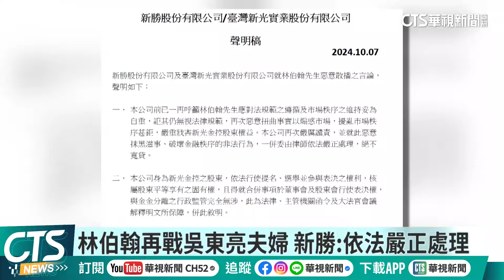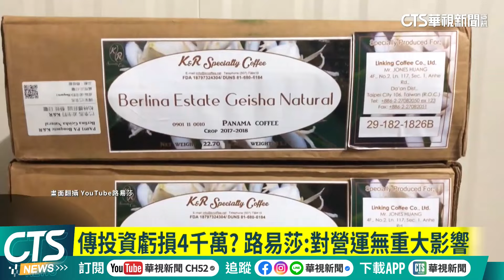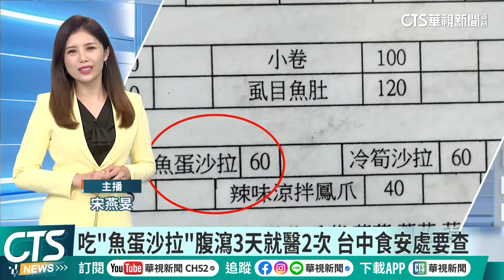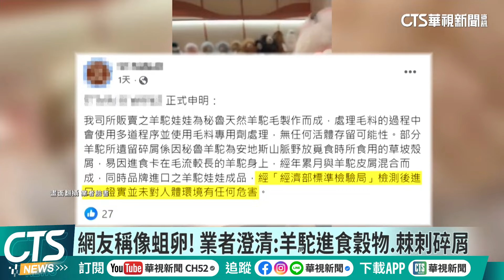曾3天賺1億、股東會舌戰郭台銘！股市名人「阿土伯」辭世 享耆壽90歲｜華視新聞 20241008｜新聞推播